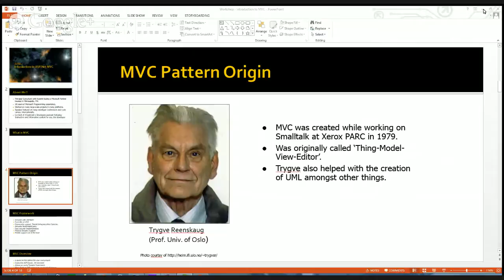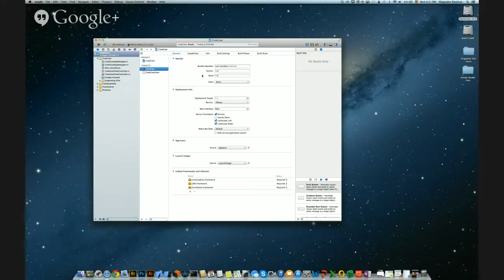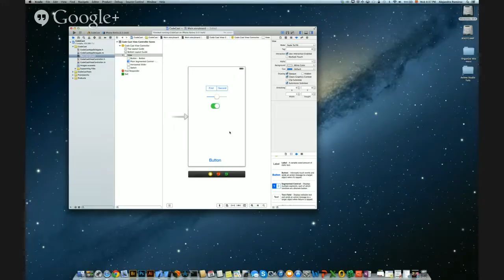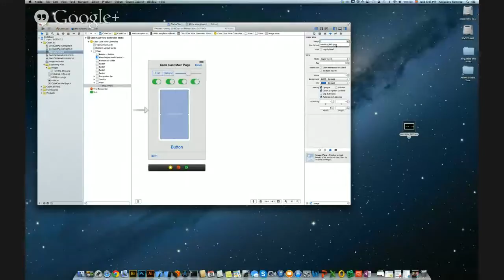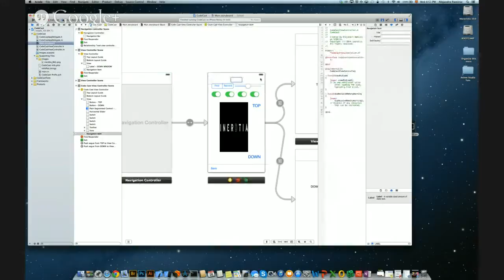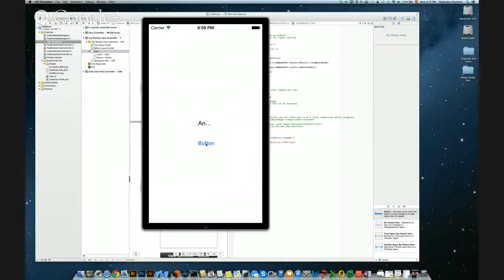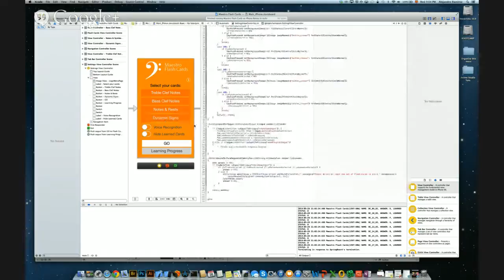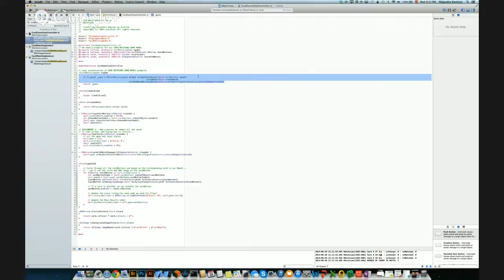CodeCast - Episode 10 - Alejandro Ramirez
No you are not imagining things, it is Alejandro Ramirez from the +STLTechTalk podcast talking coding on CodeCast !

In this episode, Alejandro will be walking us through Xcode as it relates to iOS app development.

If you have yet to catch an episode of CodeCast, this will be a great one to get started with!